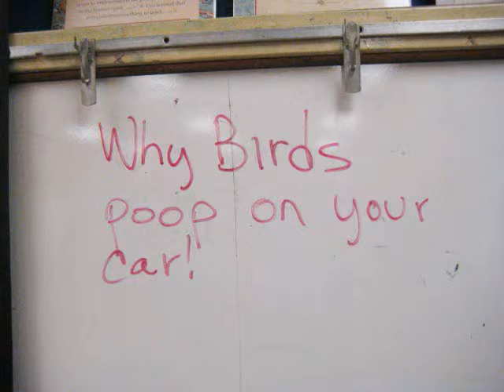Mr. Robert Price- Displaced Aggression Lecture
May 20, 2009, Central High School

One of Mr. Price's many legendary lectures. He gave this one during the lunch period so any student who was interested could attend, and we filled that classroom.
I apologize for the bad quality. I had a junky camera back then that would only record video in 5 minute increments, so there are some brief gaps where I had to start recording again. But I hope we all remember the story. I know I do. And heads up, the end-of-lunch bell rings near the end and it's kind of loud. I love how nobody moves though :)

Mr. Price, you will be deeply missed. They just don't make educators like you anymore.